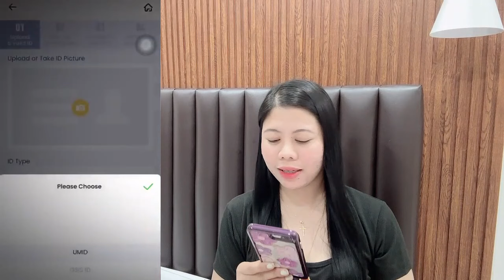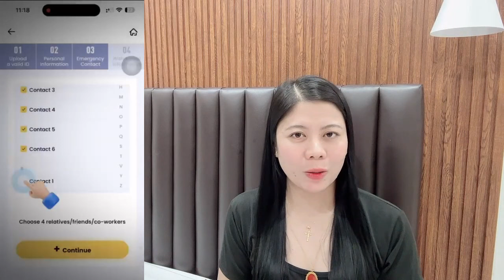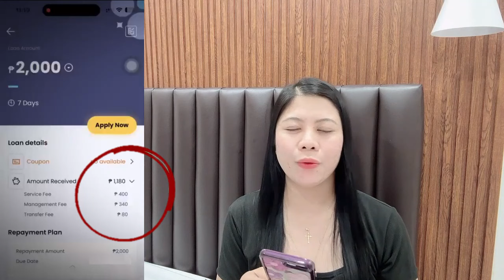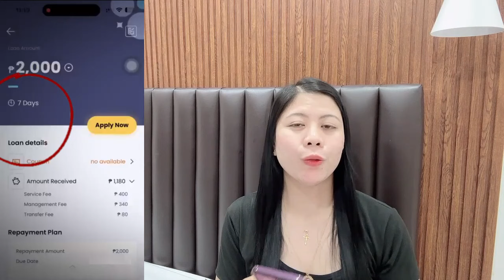MAGIC LOAN! 25,000 PESOS ANG PINAPAUTANG? FAST approval kaya bagong loan app 2024 Legit loan?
KUNG NAGHAHANAP KA NG PWEDENG MAUTANGAN NA PANG- EMERGENCY  CHECK THIS:

1. FIRST TIME MONG MAG LOAN?
EASY APPLICATION P25,000 Maximum na pinapautang sa first time.
LOAN ONLINE

2. MADALING MA-APPROVE (15,000 LOAN AMOUNT) 1 ID lang
Personal loan, car loan, motorcycle loan, emergency loan, credit card hanap mo? dito na:
FINMERKADO

3)  INSTANT CASH BA kelangan mo?
FINBRO

5.)  Get your first loan with 0% interest rate for 7 days
Up to PHP 25 000 for up to 180 days for repeated loans
DIGIDO

Panoorin nyo po muna ng buo ang video bago magdownload at mag loan. kung mataas po ang interest, pag isipan nyo po muna. lagi po kayong mag-iingat sa mga loan app. andito po kami para mag review ng loan apps, nang sa gayon hindi po kayo mapahamak***

1. Digido App - FAST ANG APPROVAL 1,000-25,000 LOAN AMOUNT FOR 30DAYS LOAN TERM

2. DIGIDO WEBSITE - Pang Emergency na received mo agad! 30 DAYS MABILIS ANG APPROVAL

3. ONLINE LOAN PILIPINAS- OLP

 4. FINBRO -  30 Days loan term Loan up to 12,000 pesos 50,000 para sa Repeat borrowe

1. loan app fast approval 2024
2. loan app
3. loan app fast approval
4. legit loan app 2024
5. online loan app fast approval
6. fast approval loan app 2024
7. go peso loan app review
Mabilis cash , peso loan , Tala , cashalo , mr. cash , moca moca , mocasa , tonik loan , happy pera , juan hand , okpeso , may pera , lemon loan , easy peso , atome loan , fast cash vip , money cat ph